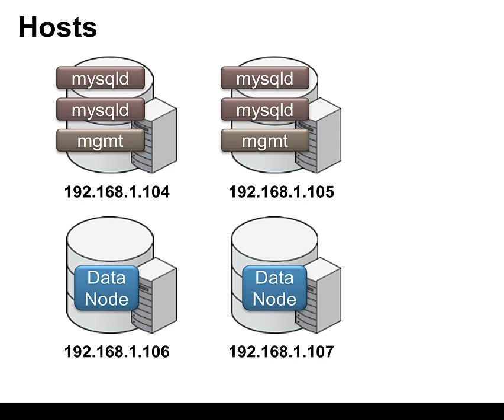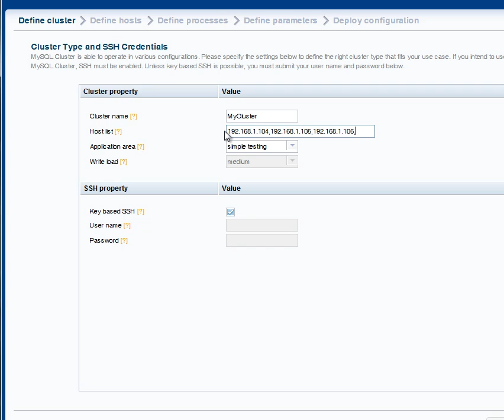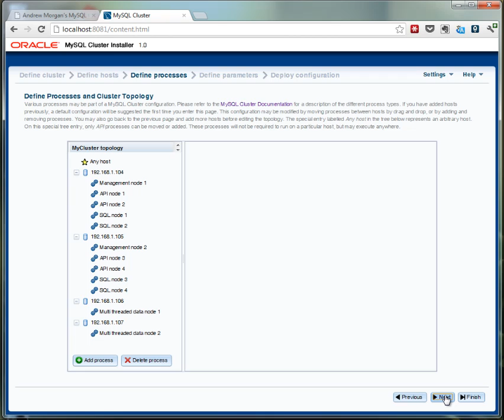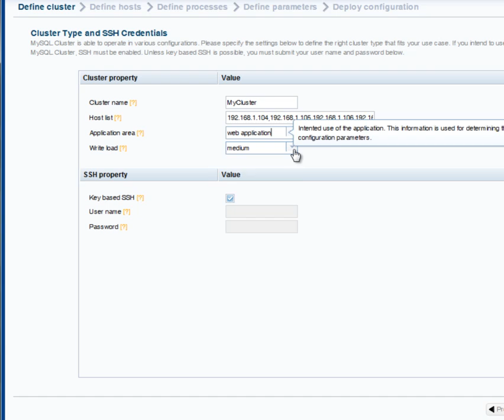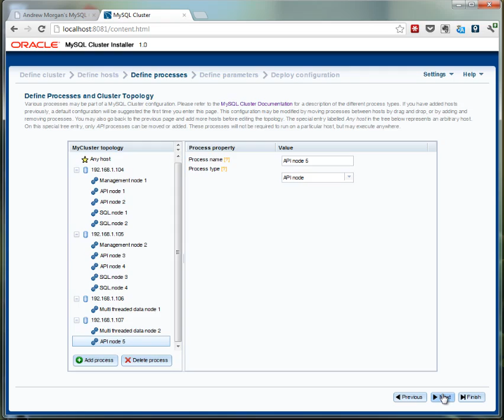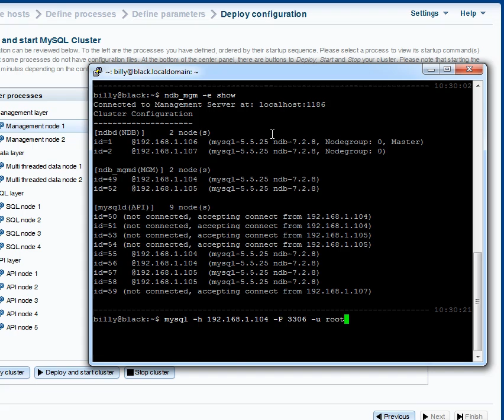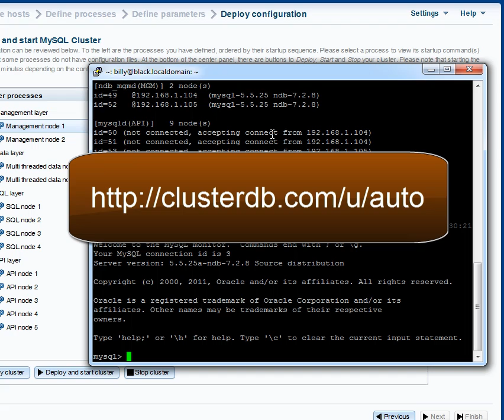MySQL Cluster Auto-Installer Tutorial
MySQL Cluster Auto-Installer Tutorial. Learn how easy it is to deploy a MySQL Cluster database that has been configured to best meet your application's needs within your environment. See how the installer automatically detects the resources available on your target hosts and then combines that with the application requirements that you specify in order to produce a tailored configuration. The tutorial will then demonstrate the installer pushing this configuration to the target machines and starting the process that make up the system.